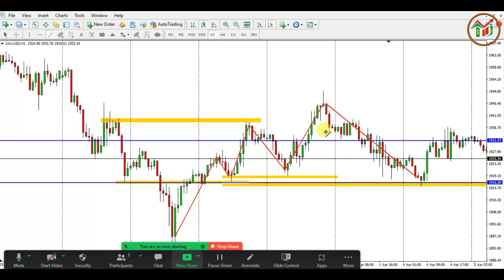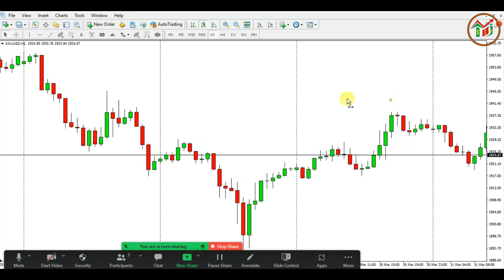Entry in Forex Market Easily Using This Step! || Entry Mudah dengan Langkah Ini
[English subtitle is available. You may turn it on in setting.]

Analisa teknikal mudah dipahami jika dipelajari sambil praktek di market langsung. Akan tetapi analisa teknikal tidak menjadi hal utama yang menunjang suksesnya trading.

Technical analysis can be understood if it's learned while we practicing it in the market. But, technical analysis isn't the main thing which supports successful trading.
Info:
Per tanggal 22 Maret 2022, akun FB Wijaya Trading Resmi telah dihack oleh orang tidak bertanggung jawab dengan mengganti ke nomor dan email telah diganti menjadi .

Melayani kelas privat/kelas trading premium berbayar (dibimbing selamanya sampai profit konsisten dan mandiri), hubungi:

Information:
Since 22nd of March 2022, Wijaya Trading's facebook has been hacked by irresponsible people.

FREE soft copy trading material!